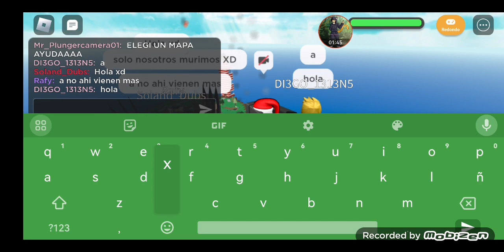grabe el momento donde pude entrar a jugar con